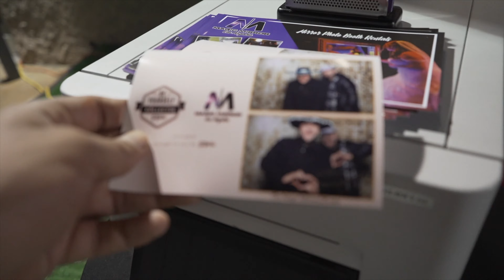Kollectin x RaqC | Be Yourself Launch Party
We had so much fun celebrating the launch of the new Kollectin X RaqC  'Be Yourself' collection!